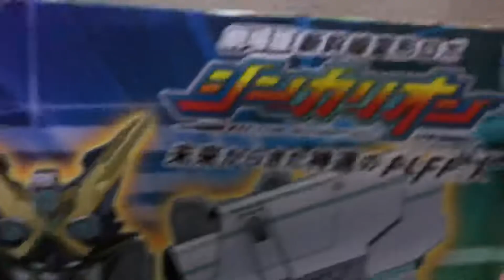[Review] ร่างที่แท้จริงของAlfa-X - Shinkalion Alfa-X part 2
[Review]
Shinkansen Henkei Robo Shinkalion DXS104 Shinkalion Alfa-X

รีวิวประจำวันนี้ครับเรามาต่อกันที่แท้จริงชินคาเลี่ยนจากอนาคต Alfa-X กันครับกับการเปลี่ยนร่างให้กลายเป็นการรวมร่างรถไฟ5ขวน นั่นก็คือ Alfa-X X mode ที่ช่วยเพิ่มพลังให้กับ Alfa-X ของเราอย่างมากมายมหาสาร ซึ่งแข็งแกร่งกว่า Hayabusa MK-II ถึงหลายเท่าตัวเลยทีเดียว มาพร้อมกับอาวุธต่างๆมากมาย พลังที่เพิ่มขึ้นจนน่ากลัว และสามารถต่อกรกับศัตรูได้ทุกตัวนั่นเองครับ ซึ่งจะเป็นยังไงนั้นมาชมกันเลยครับ